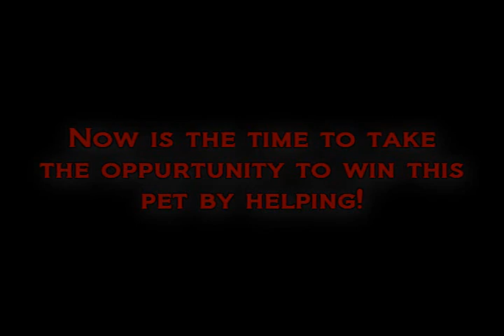Wizard101Central FaceBook Challenge #2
Once again, we are given the chance to grasp the Danger Hound since we didn't reach the goal last time...
But! not only are we given the challenge again, it is now even easier than ever before! All we need is 10,000 People to fan Wizard101 on Facebook.
After you Fan(If you have an account), then tell other people who have Facebook Accounts to fan Wizard101. After that, Join BEFORE December 8th to receive your Danger Hound (If we most likely win) Pet.